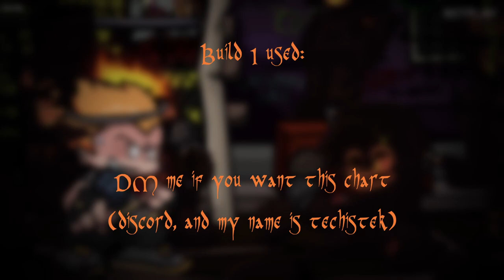ANGEL'S GRACE | RE CHARTED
Yeah so basically I made a super dooper hard mode for Angel's Grace. Don't know why I'm doing this now but yeah.

My Discord name is identical to my YouTube name.